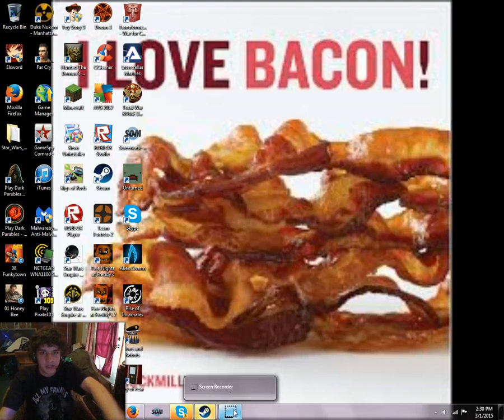"The Weirdest Game" Bacon Overlord Five Nights at Wario's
This game isn't really tht scary but it is fun so thx my Bacon Bits =D